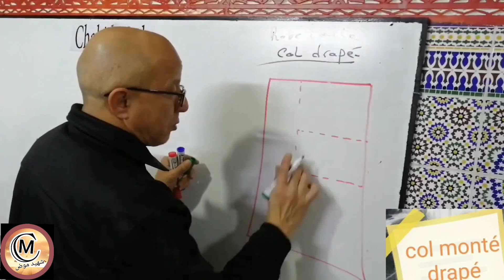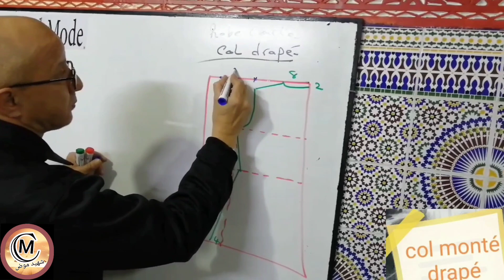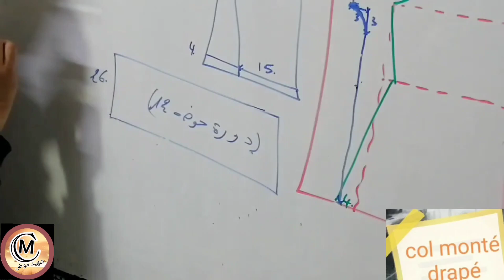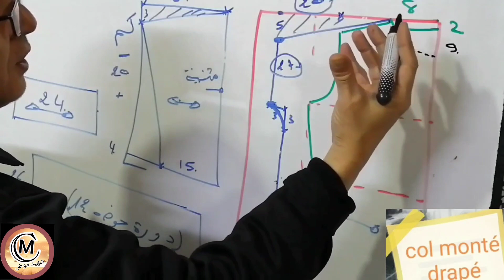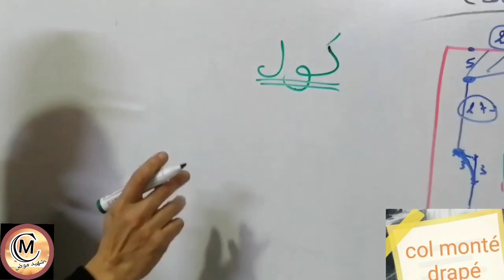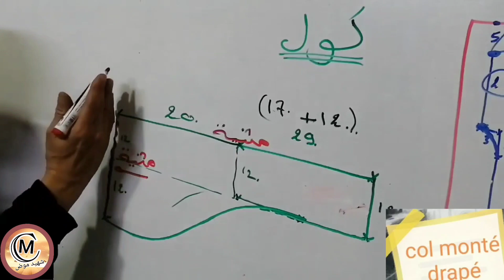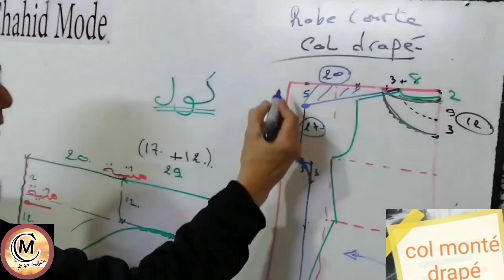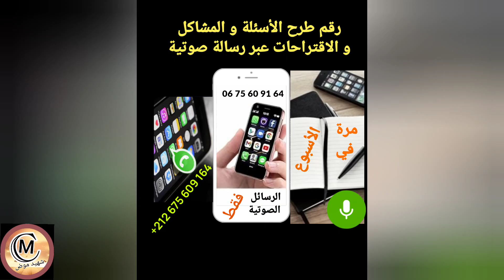حصري : موديل شتوي كسوة ( فستان ) كول درابي باترون و خياطة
موديل شتوي  فستان من قماش التريكو  كول مونطي درابي
فستان  حصري من ابداع شهيد
تقنية الفصالة والخياطة

فستان شتوي

فساتين شتوية

موضة شتوية

ملابس شتوية

أزياء شتوية

فساتين محبوكة

فساتين صوف

فساتين مخملية

فساتين كاشمير

فساتين قطنية
فساتين قصيرة

فساتين طويلة

فساتين ضيقة

فساتين فضفاضة

فستان شتوي للمحجبات

فستان شتوي للبنات

فستان شتوي للمراهقات

فستان شتوي للسيدات

فستان شتوي للعمل

فستان شتوي للمدرسة

فستان شتوي للرياضة

فستان شتوي من الصوف

فستان شتوي من القطن

فستان شتوي من قماش التريكو

فستان شتوي طويل

فستان شتوي قصير

فستان شتوي ضيق

فستان شتوي فضفاض

فستان شتوي كاجوال

فستان شتوي رسمي

فستان شتوي أنيق

فستان شتوي عصري